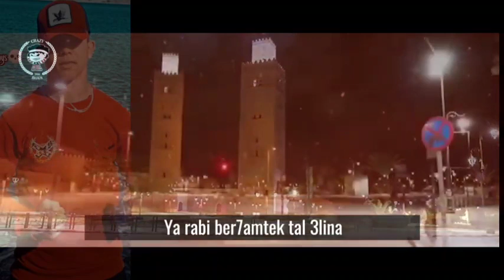Ahns mabd3at ultras Grazy boya f2020 l5ot kolxi ibka fdar🙏🙏😭😓😢